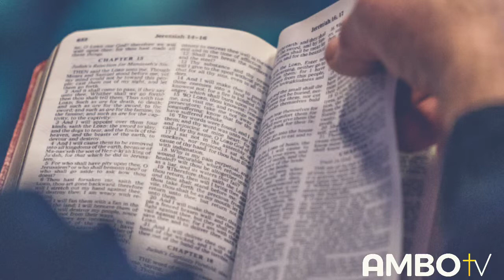Jesus His Life: Joshua DuBois Interview Pt 2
Ambo TV Interviews with Joshua DuBois Pt 2

Whether you're a theologian, young person or unbeliever --Joshua Dubois believes you can find value in the new History channel series “Jesus:His Life.”The former spiritual advisor for the President Barack Obama administration lent his commentary to the series that fuses documentary style information with action that brings the story of Jesus Christ alive. The eight-part series follows the story of Jesus in a unique way; each episode explores the life of Christ through the perspective of the people who walked closest to him.The series is so engaging that Dubois says young people will enjoy it.“I think this is for young people as well because it's one thing to read curriculum in Sunday school, but it's another thing to see that curriculum come alive on screen,” he told Ambo TV. “And so I think young people will really be excited about the series too.”Check out the video to find out why DuBois thinks people who know their Bible well can learn a lot from the series.